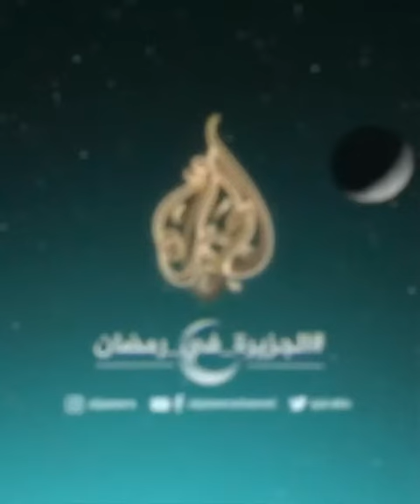Imam masjid recited | cat kissing while recitation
recitation,
 recitation arabic,
recitation of torah,
recitation of quran with urdu translation, recitation of quran beautiful voice,
recitation of surah rahman
imam masjid
cat giving kiss to imam masjid
Al jazair
Al jazeera